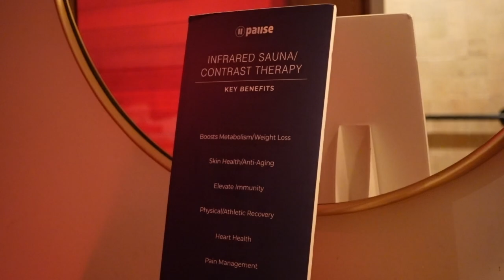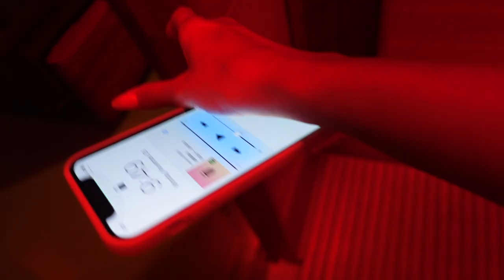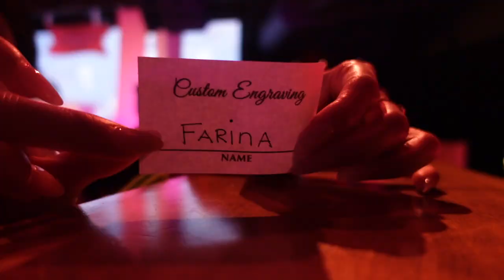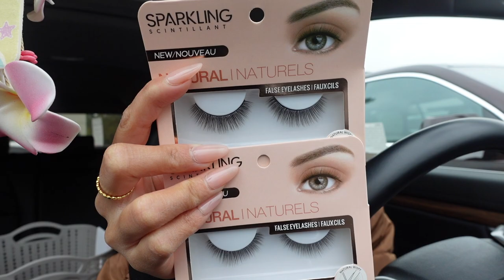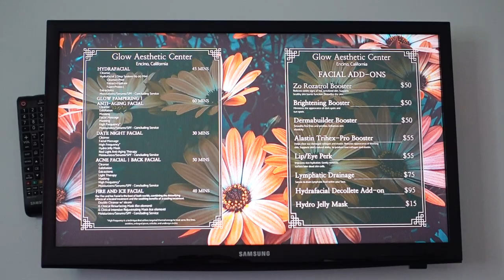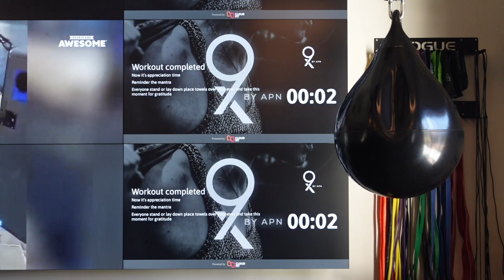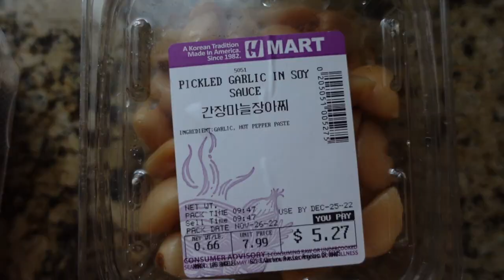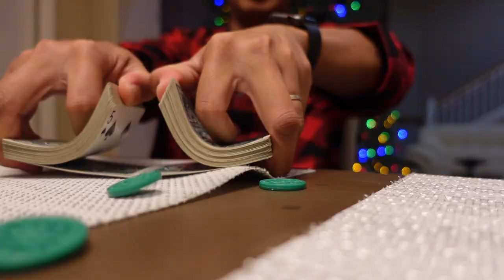VLOGMAS🎄sauna & cold plunge, holiday shopping, personal training, daily advent calendar, hydrafacial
HAPPY VLOGMAS BESTIES! To continue the vlogmas tradition, I will be vlogging daily and uploading every 4-5 days!
PRODUCTS MENTIONED:
✿Old Navy scarf
✿Old Navy green thermal
✿Old Navy black thermal
✿Old Navy gray thermal
✿First Aid Beauty FAB Skin Set
✿The Ordinary Lash Serum
✿Caudalie Set
✿Dr. Gross Universal Peel

‣SHEIN: q3beautyfar15 (15%)
‣AURELLE SWIM: Farina20 (20%)
‣ADORE ME: farinaaguinaldo19
‣PURA VIDA
Code || FARINAAGUINALDO20
‣AIRBNB
‣BEIS
$15 off your Beis order